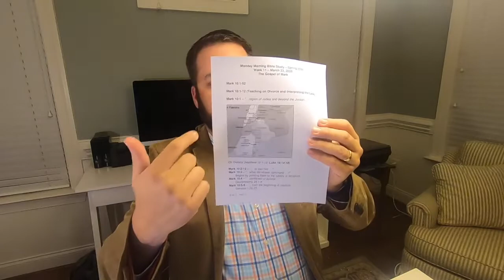Mark 10 LIVESTREAM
Monday Morning Bible Study
Apex UMC Family
Pastor Tim Catlett